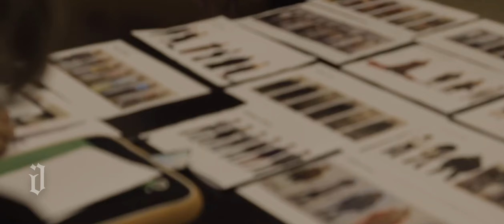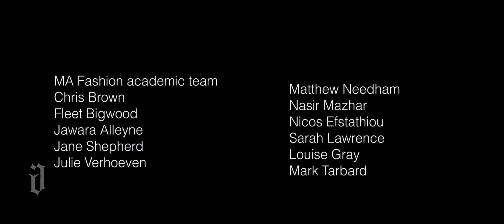CENTRAL SAINT MARTINS MA | GS'23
LIAM LESLIE